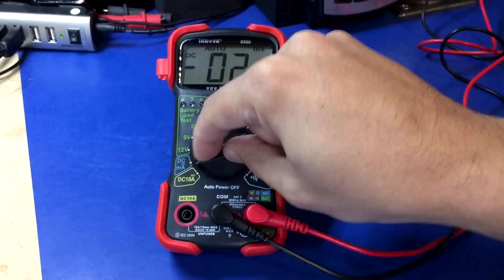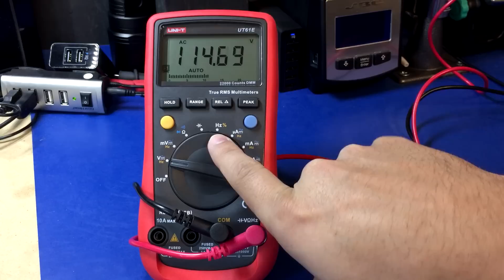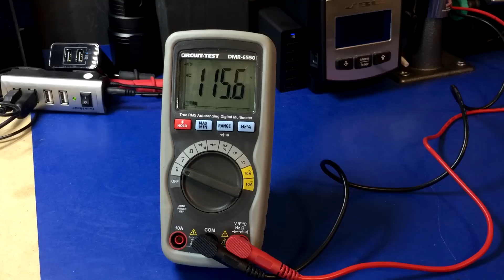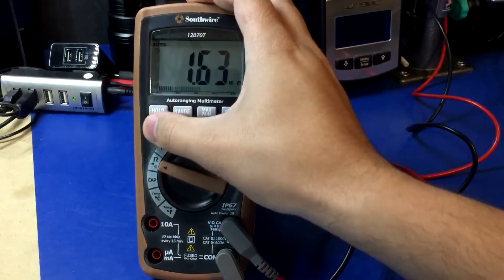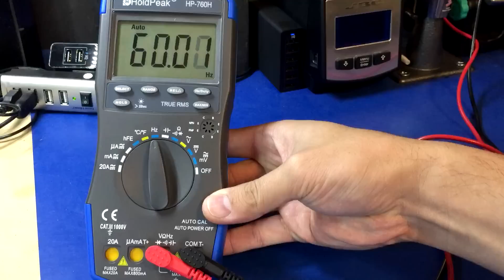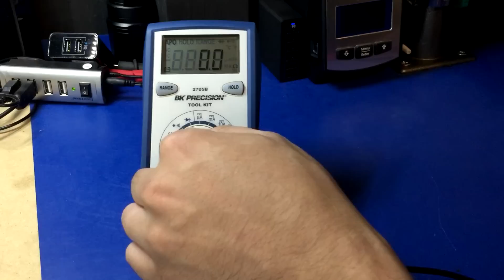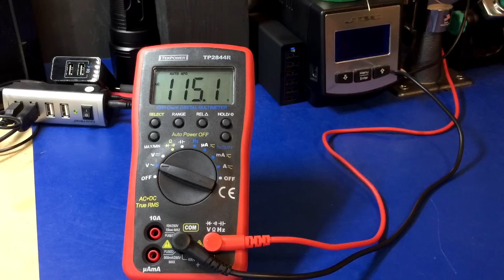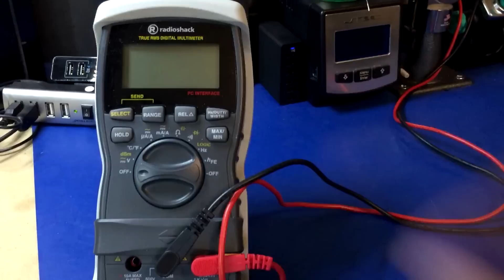$50 Multimeter Shootout - Part 10 - Mains on All Ranges - #0096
In this video, I plug each multimeter into the mains, then turn the range selector through each range, then back to volts AC to see if it survives.  Will there be any fireworks?  Watch and see!

Gear I use:

Rigol DP832A Bench Power Supply
Fluke 87V Multimeter
Blue ESD mat with grounding kit
LED Workbench Lights
Rigol DS1102E Oscilloscope
Agilent/Keysight MSOX2024A
LED Workbench Lights
DJI Osmo Pocket Gimbal/Camera
Zhiyun SMooth 4 Smartphone Gimbal
My mic is discontinued but this is its competitor
GoPro Silver
Garmn Virb 30 Ultra